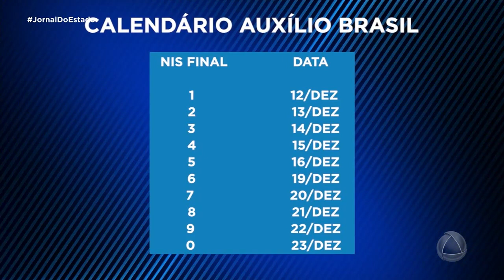Auxílio brasile auxílio gás começaram a ser pago hoje - Jornal do Estado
Mais de 21 milhões de pessoas serão beneficiadas com a parcela de 600 reais, paga pelo governo federal.